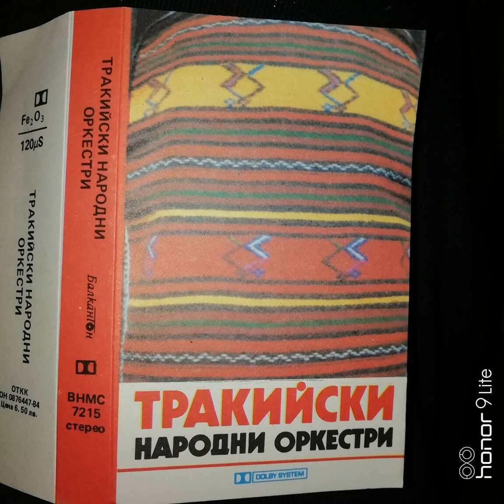орк.Родопи--Перущинско хоро 1987г